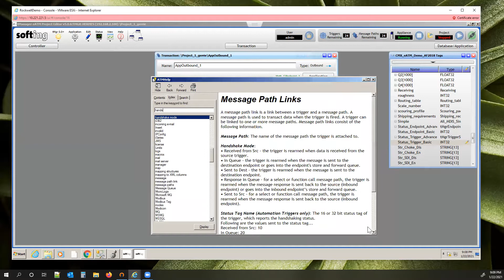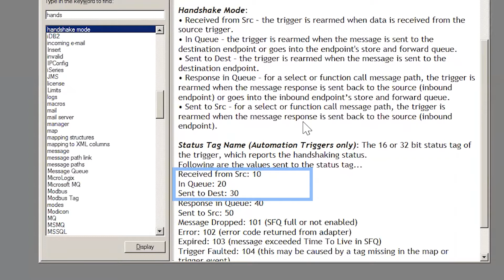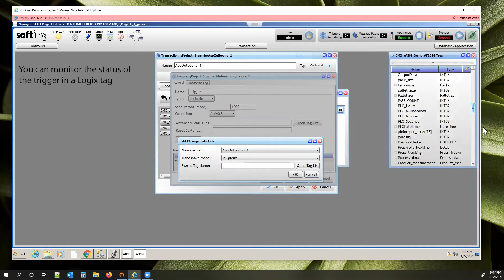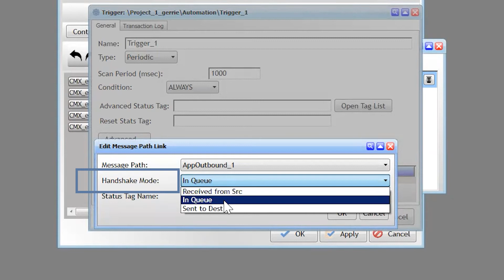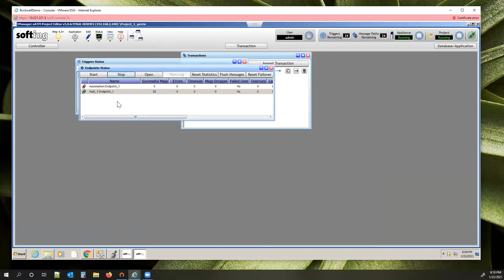Trigger handshaking with tManager from Softing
Learn how to configure the trigger handshaking mode and monitor the handshaking status in a ControlLogix PLC tag.

tManager manages data movement or data transactions between the ControlLogix or CompactLogix PLC and an SQL database or cloud.

Transactions are initiated by a trigger.  For example, maybe you want to move production metrics from the PLC to an SQL database every second, or once an hour, or when a tag value changes.  Set the trigger to fire once a second, or once an hour, etc.

tManager has the ability to define when to rearm the trigger.  For example, it could be very important for the transaction to complete before you fire the next trigger.  The transaction process is monitored and defined by trigger handshaking.

For example, maybe you are monitoring PLC production metrics.

When tManager receives the metrics (tag data), only then is it ok for the PLC to clear out those tags, or assign new values to those tags.

So, how does the PLC know that tManager successfully received those tags?

tManager assigns status values to the successful completion of a transaction so that you can setup a Logix tag to monitor the status of the transaction.  When the transaction completes, the PLC will know this by checking the handshaking status tag.